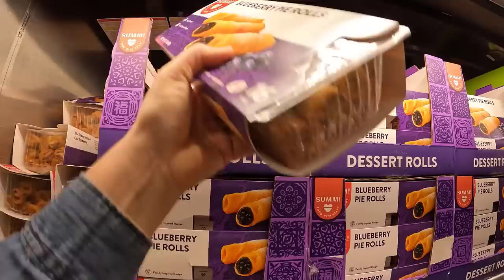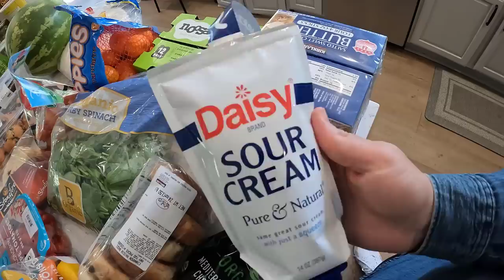BIG Costco SUMMER Haul | Shop W/ Me | Alaska Prices $$$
Summer is here and it is time for a big Costco grocery haul. Shop with me and my boys today and check out our Alaska prices. We are prepping for a trip to the cabin and that means we are buying a bunch of supplies! Thanks for coming along!

Packages/Letters:
Lauren Hamm